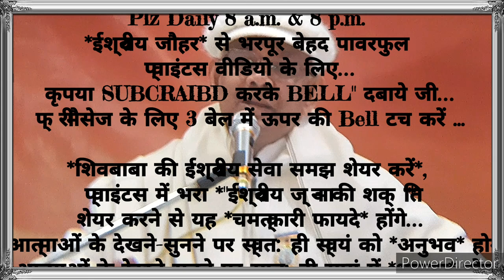२१दिन अभ्यास से 👉शिव की पार्वती के दिव्य अलौकिक संस्कार इमर्ज करने वाले 🇲🇰ईश्वरीय🇲🇰 गुह्य प्वाइंट्स